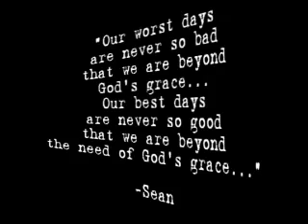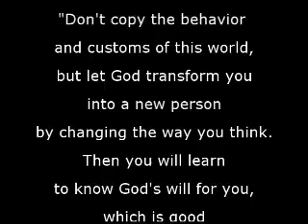Never So.. Sean Valentine's Testimony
Sean Valentine's Testimony